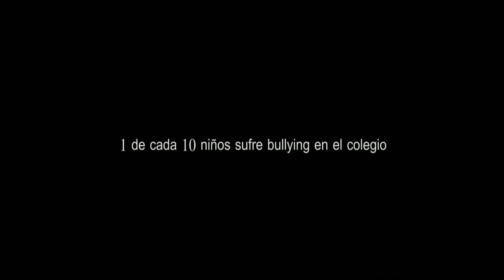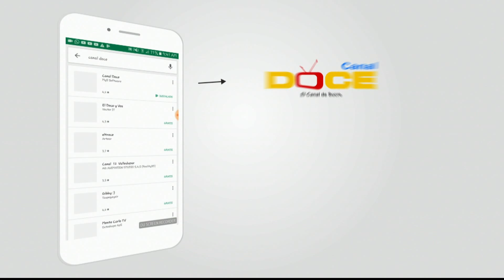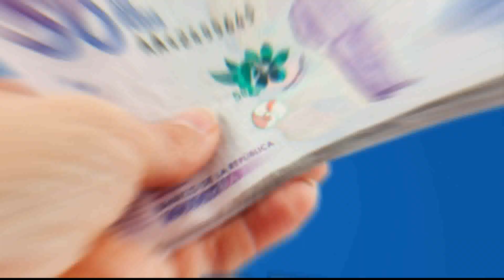NOTICIERO TELENOTICIAS MEDIO DÍA 7 DE JUNIO 2019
CANAL DOCE SUCRE COLOMBIA